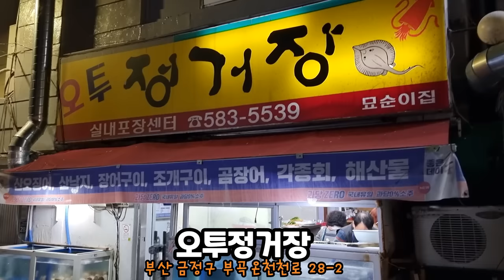부산대 오투정거장 회에 소주한잔 여기도 분위기 진짜 미쳤다!!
부산은 정말 왜이렇게 술맛 잘나는 장소가 많은것인가!!
이번에 찾아온 오투정거장 나중에 꼭 또오고 싶은 장소!!
맛나게 잘 먹었습니다

이메일
인스타
jobswa